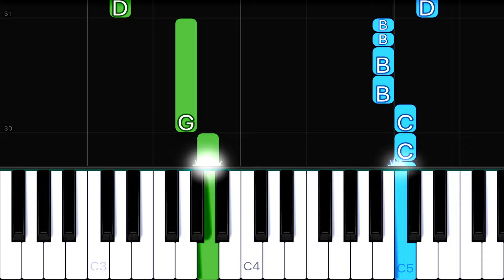Christmas - Jingle Bells | EASY Piano Tutorial